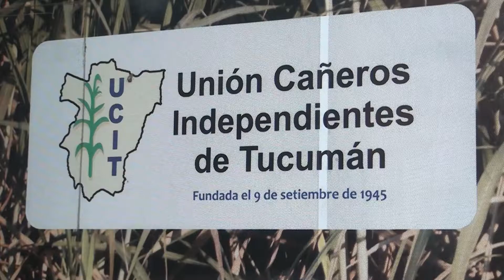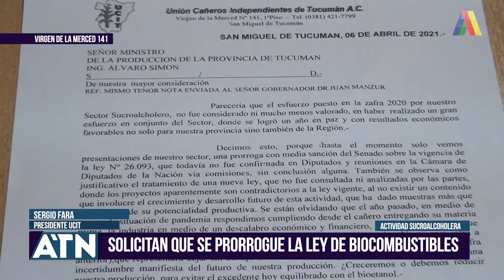SOLICITAN QUE SE PRORROGUE LA LEY DE BIOCOMBUSTIBLES I ATN (08-04-2021)